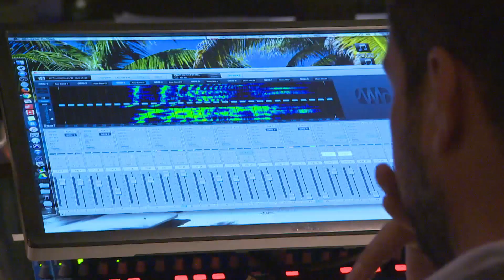Stand-up comic mines Asperger syndrome for laughs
Michael McCreary has Asperger syndrome. Now, as AspieComic, he's turning traumatic experiences into stand-up comedy.